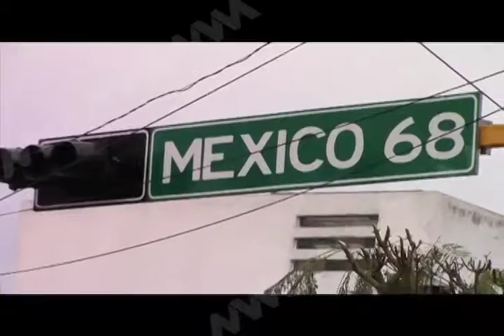CAPTURAN RATERO MVM TELEVISIÓN